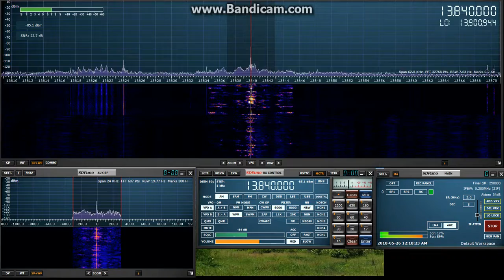RNZI 13840 Khz 26/05/2018 03:16 UTC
This video showcases the terrible noise i have on the higher bands.

As heard whilst using the SDRPLAY RSP1 and Wellbrook ALA1530LN Loop antenna in Eastern Passage Nova Scotia.